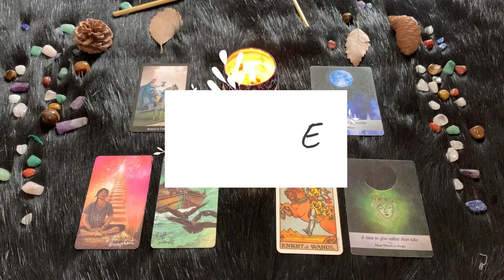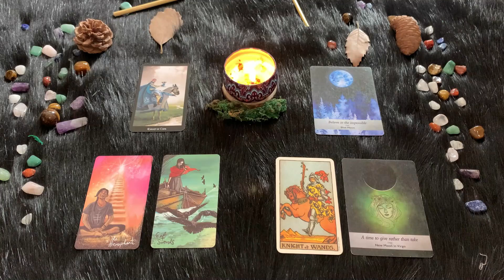| Giovedì 24 Febbraio | Oroscopo Paolo Fox | Vergine | Sospetti più o meno fondati